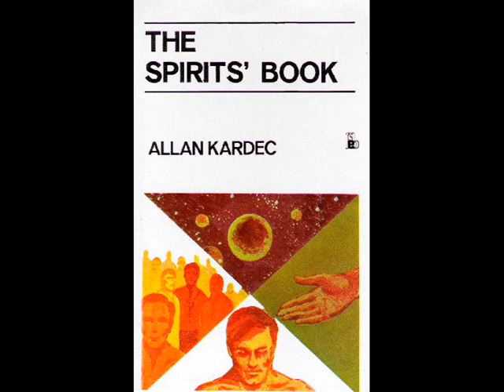Spirit's Book Preface Introduction Prolegomena